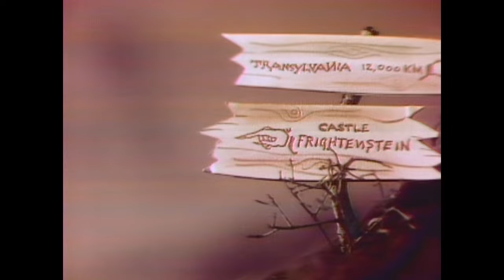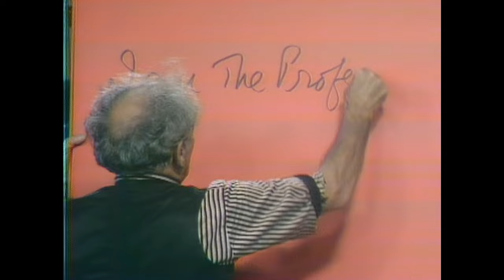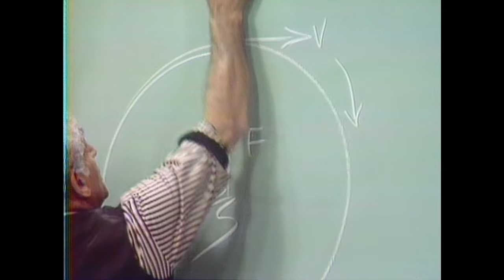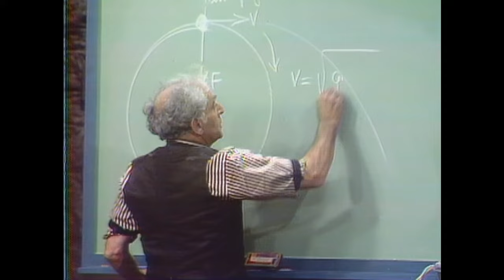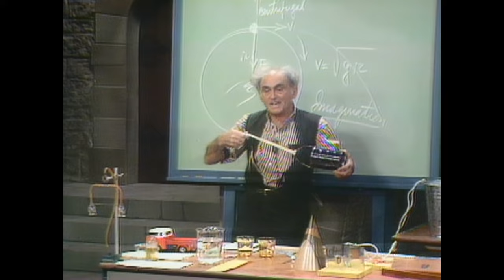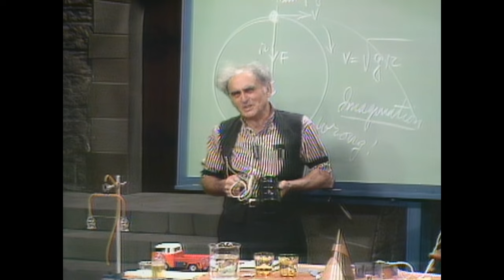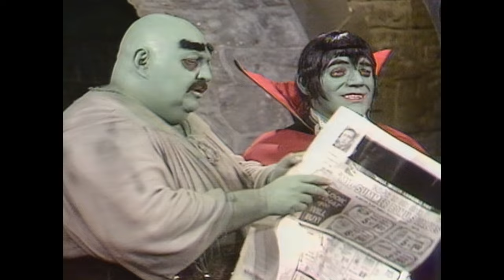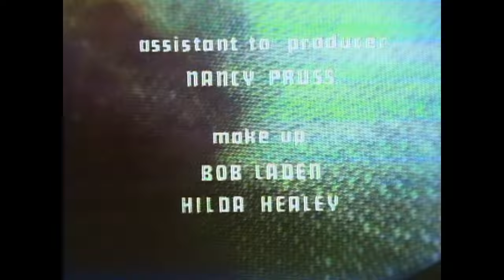The Hilarious House of Frightenstein (1971) | Episode 6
"The Hilarious House of Frightenstein" was as hosted spooky show aimed at a children's audience.
Starring Vincent Price
The Hilarious House of Frightenstein is a Canadian children's television series, which was produced by Hamilton, Ontario's independent station CHCH-TV in 1971.